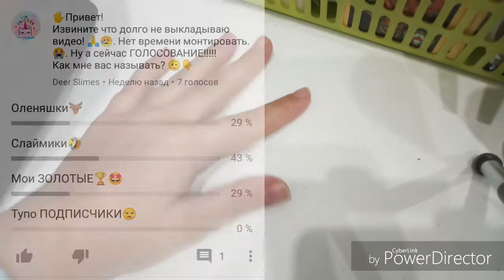Слаймы! Проверка рецепта от"MB! Masha Banana"